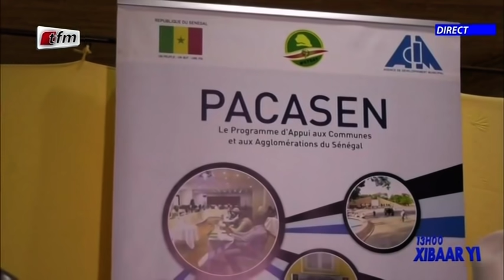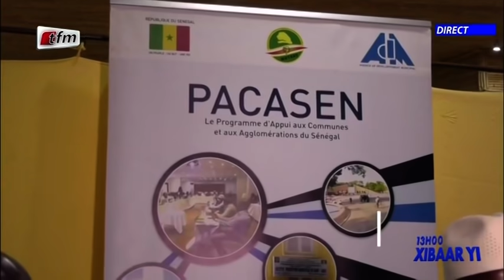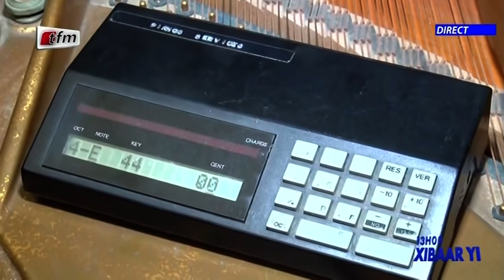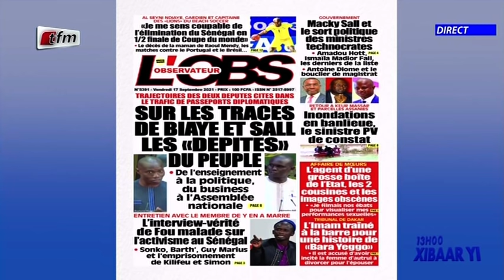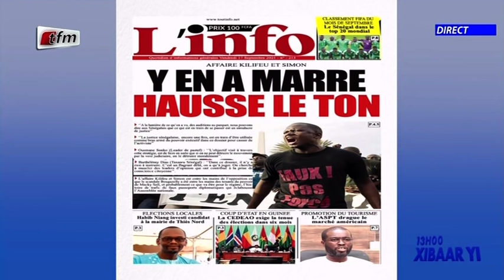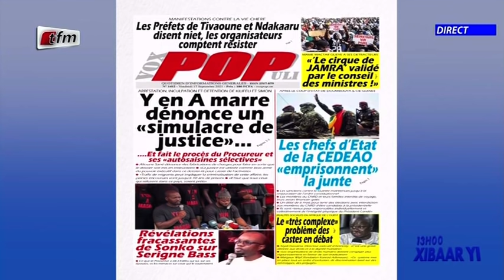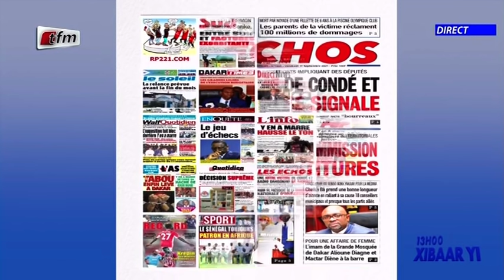Xibaar yi 13h du 17 Septembre 2021 présenté par Cheikh Diop